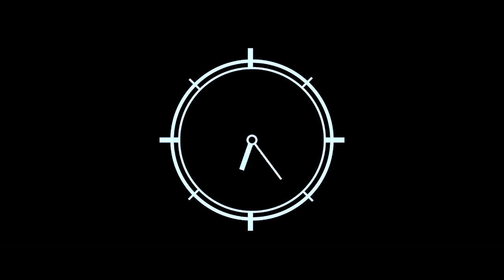Nayi Padosan || Sam Khan Vines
If You Guys Love It Then Show your Love in Comment Sections...

Written by - Sam Khan

Cast -
Kiran Singh
Sam Khan
Sagar Jha
Bhasker Ojale

 Direction|Shiva panday
Shoot&editing by - Rishab gera

 All of this is an original content by Sam Khan Team©️.
Copyright Sam Khan Vines ,2021. Any illegal reproduction of this content in any form will result in immediate action against the person concerned."
SAM KHAN VINES